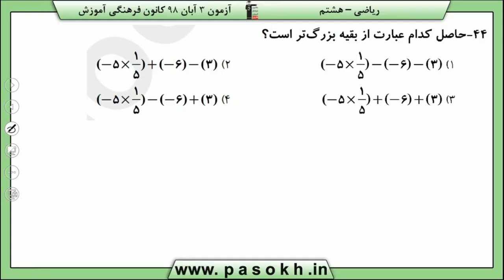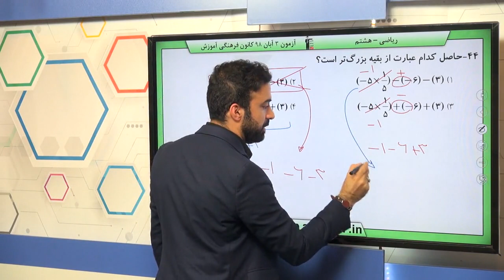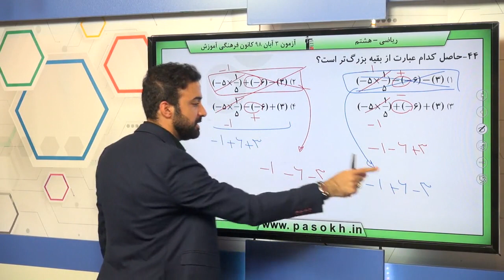پایه هشتم رياضي عددهاي صحيح و گويا معرفي عددهاي گويا سوال 44 درصد پاسخگویی 68